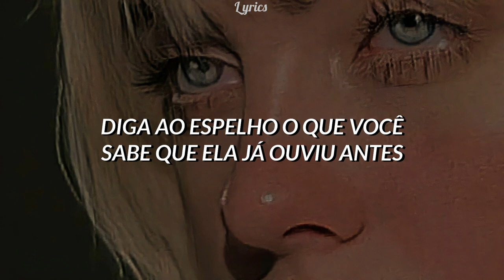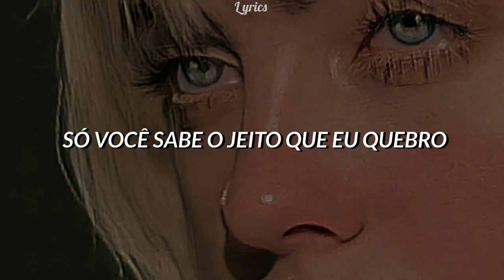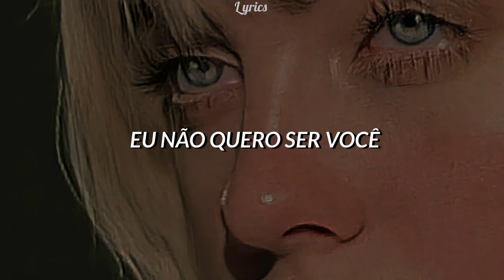se "eu te amo" fosse uma promessa, você quebraria se fosse honesto?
todos os créditos do vídeo vão para o artista.

quer que eu traga a tradução de alguma música? é só comentar :).

não é garantido a letra totalmente certa e algumas vezes ela é alterada para ter um melhor sentido.

🖤 subs:
- 683

- nome: idontwannabeyouanymore

📱 editor:

- alight motion